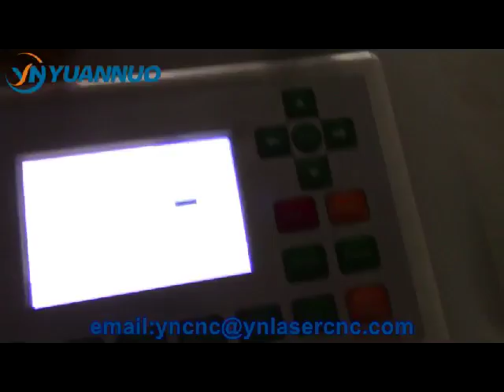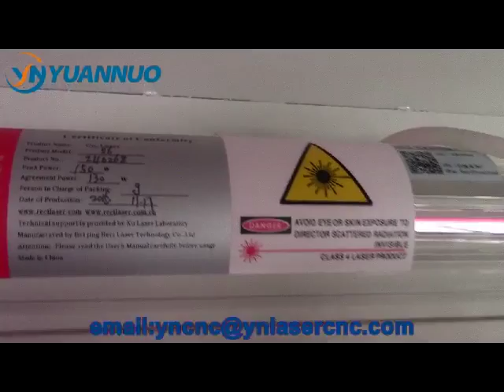YN1490 Laser cutting and engraving machine with up-down worktable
JiNan YuanNuo CNC Equipment Co.,Ltd

Address: North Zhangma East Village, Chenjia, Wangsheren Street, Licheng District, Jinan, Shandong, China (Mainland)

Skype: yncnc7

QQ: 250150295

Contact:Pacey Wang